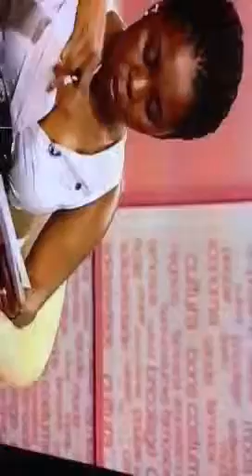MC4 No programa do dia dia canal2 Tpa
Falando da venda no Lubango